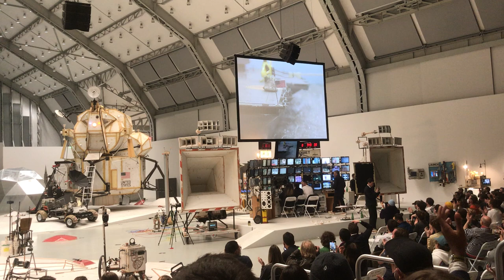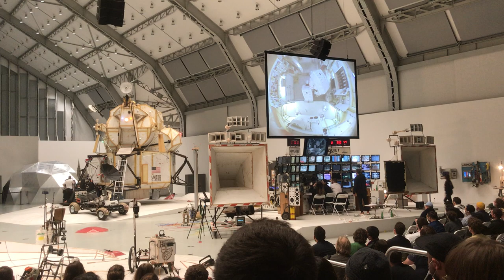go4vesta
sketchbook go4vesta - livesketch - Final Demonstration Tom Sachs Space Program Rare Earths, Deichtorhallen Hamburg 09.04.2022